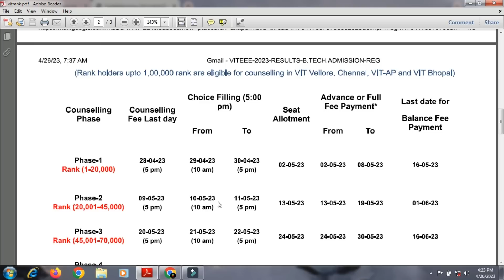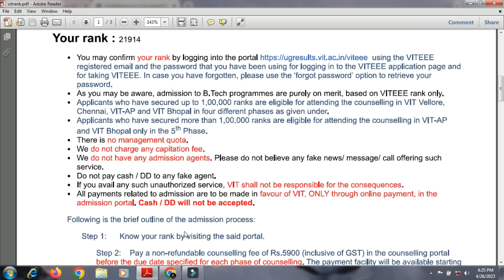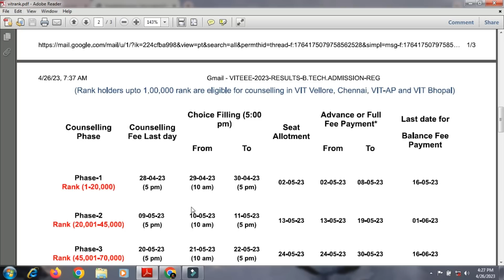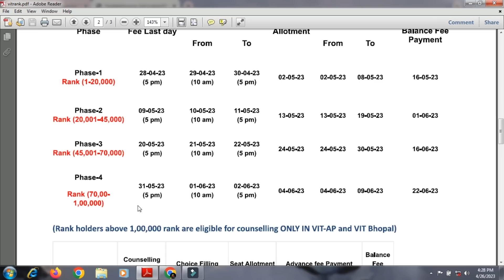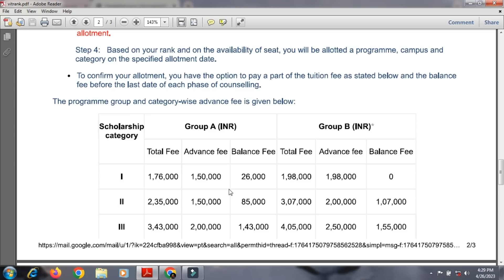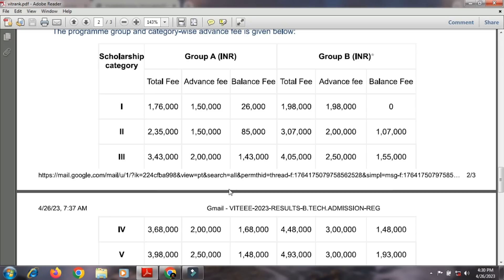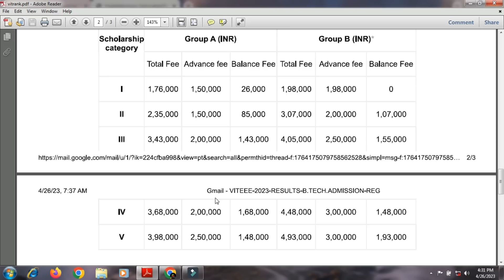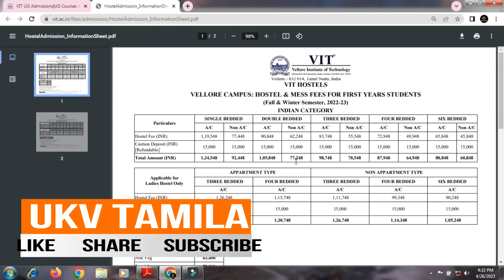VIT| COUNSELLING SCHEDULE & FEE STRUCTURE|அனைத்து கேள்விகளுக்கான பதில்கள்|CATEGORY WISE FEE DETAILS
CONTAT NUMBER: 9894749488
OUR SERVICES:
 APPLICATION FILLING
 CHOICE FILLING
 PERSONAL COUNSELLING
 A TO Z HIGHER EDUCATION GUIDANCE
We can able to give an expert guidance on the following domains:
 Medical Courses
 Paramedical Courses
 Dental Courses
 Veterinary Science Courses
 Engineering Courses
 Architecture Courses
 Polytechnic Courses
 Arts Courses
 Science Courses
 Education Courses
 Law Courses
 Design Courses
 Fishery Courses
 Maritime Courses
 Commerce Courses
 Aviation Courses
 Catering Courses
 Hospitality Courses
 ITI Courses
 Defence Courses